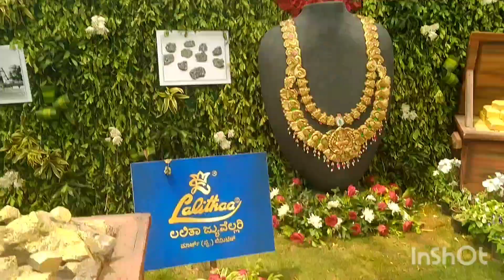Lalbagh botanical garden/flower show 2023/glass house/Bengaluru#youtubevideo